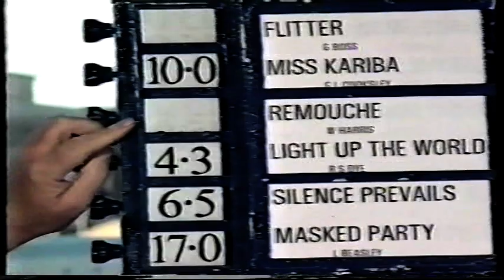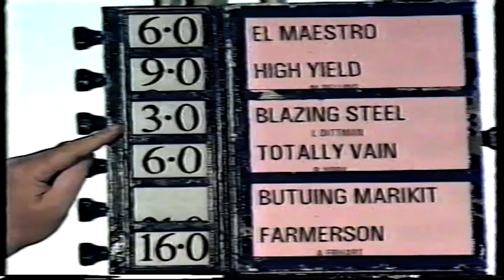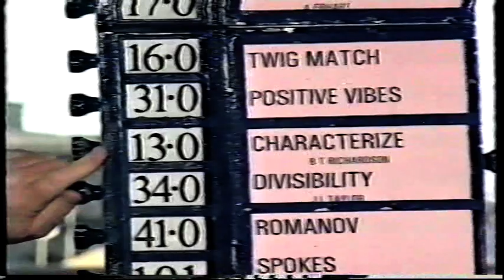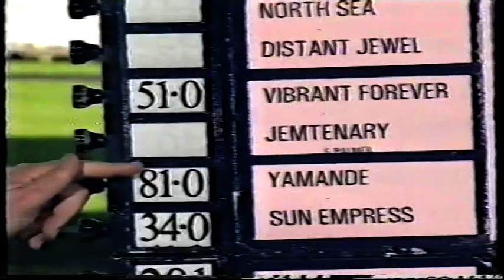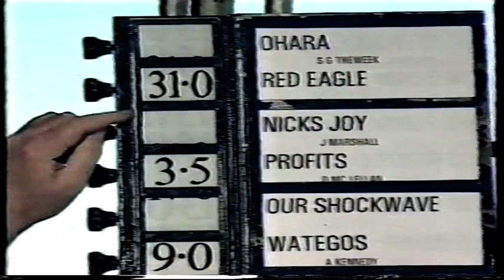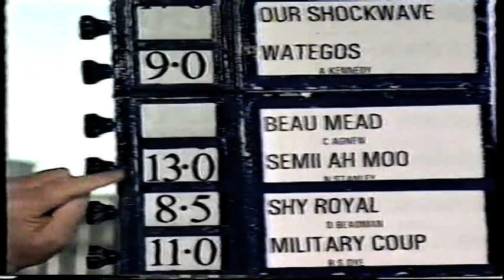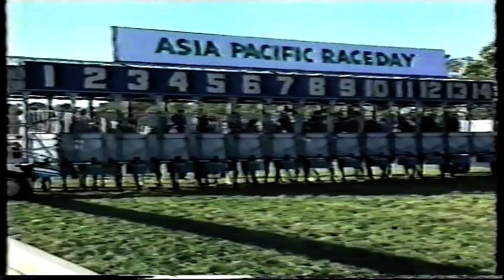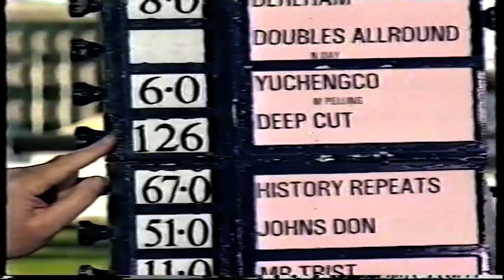Sat 29 July 1995